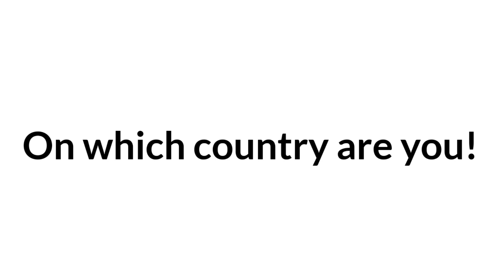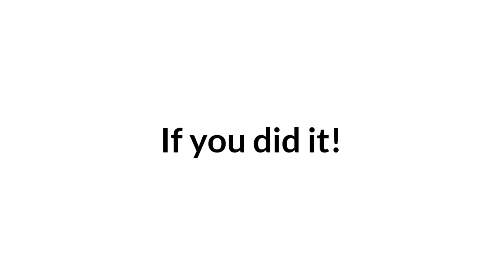Click Your Country To Enter!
Title : Click Your Country To Enter!